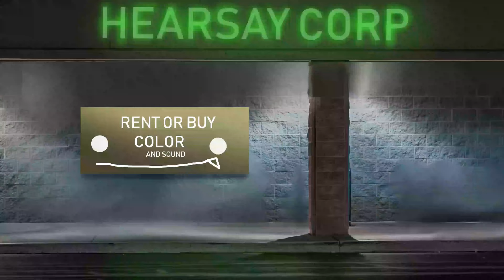Sterling Hayes - Hearsay (ft.) Space Buddah & Jason Ivy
Artist: Sterling Hayes
Album: Flirting With Death (FWD)
Animation/Editing: jittaonthetrack
Production: Nikko Gibler & Jake Patrick Cohen
Savemoney/Heath Hen